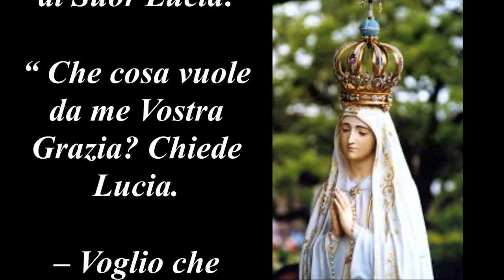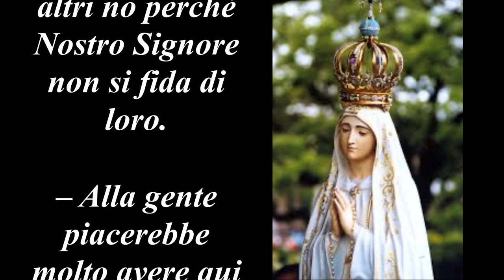Fatima 13 settembre 1917